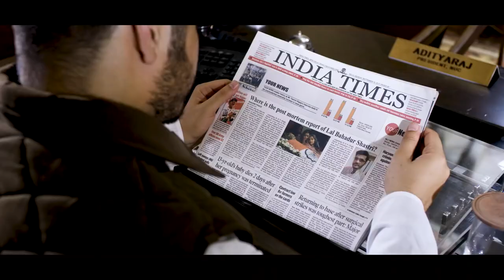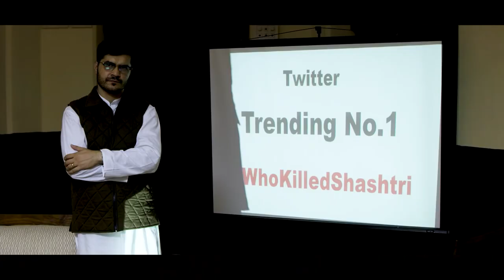Major Mohommed Ali Shah and Nasserudin Shah deleted scene in 'The Tashkent Files